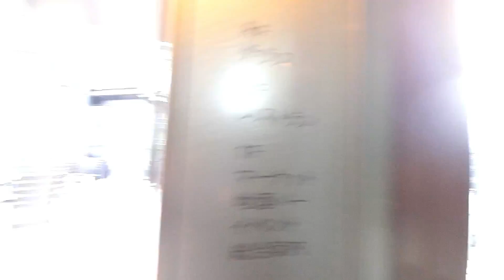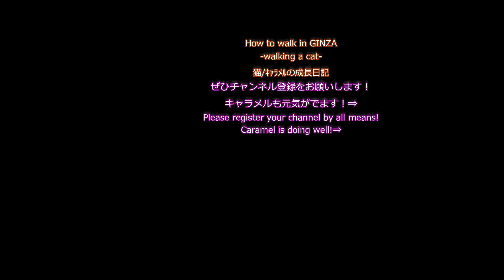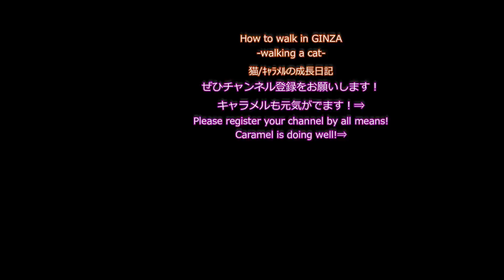滋賀県のアンテナショップ「ここ滋賀」に行ってみよう！（コレド日本橋の目の前・屋上にテラス席もあります）【GINZA#193】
コレド日本橋の交差点の向かいにある、
滋賀県のアンテナショップです。

「ここ滋賀」です。
HPを見ますと・・

日本橋交差点に面する、東京メトロ日本橋駅の、
出口前に出店したもので、

1階に食物販や工芸品などを販売するマーケットと、
地酒バー、総合案内、2階にレストランを展開する。

屋上にはテラス（16席）を配置し、日本橋の街をながめなら、
店内で購入した商品を楽しむことができる空間を用意した。

1階は、滋賀の本物が「買える」「飲める」「聞ける」フロアで、

滋賀県産の旬の野菜や米、加工食品やお茶、
菓子などの特産品や、信楽焼や織物など、

伝統工芸品を販売する。
店舗入口には、地酒バー「SHIGA’s BAR」を設け、

滋賀県酒造組合が協力し、
県内33蔵の地酒を提供する。

地酒は300円から、地酒飲み比べ4種は1000円から、
「はじめての鮒ずし」500円、

「近江牛の生ハム」1000円などを販売する。
滋賀県はお茶の産地でもあることから、

近江のお茶（朝宮・土山・政所）を各600円から、
ハンドドリップ方式で提供する。

屋上に行くと、日本橋交差点が一望できる、
休憩所がありました。

おまけです・・
ここは「日本橋」のすぐそばなので、

橋の袂に、桜が咲いてました！

Opposite the corridor of Coredo Nihonbashi,
It is an antenna shop in Shiga prefecture.

It is "COCOSHIGA".
Looking at HP ...

On the Nihonbashi intersection, at the Tokyo Metro Nihonbashi station,
It opened in front of the exit,

Market which sells food and crafts etc on the first floor,
Sake bars, general information, develop restaurants on the second floor.

On the rooftop, put a terrace (16 seats), if you look down the streets of Nihonbashi,
We prepared a space where you can enjoy the items purchased in the store.

... apparently ...
The first floor is the floor of Shiga's real thing "can buy", "drinkable", "can hear"

Shiga prefecture's seasonal vegetables and rice, processed foods and tea,
Special products such as confectionery, Shigaraki ware and textiles,

Sell ​​traditional crafts.
At the entrance of the store, we established a local bars bar "SHIGA's BAR"

Shiga Prefecture Sake Brewery Association cooperated,
Offering local sake of 33 stores in prefecture.

Local sake starts from 300 yen, 4 kinds compared with local sake drinking from 1,000 yen,
"First time bamboo shoot" 500 yen,

"Omi beef's raw ham" 1,000 yen and so on.
Because Shiga prefecture is also the production center of tea,

From Omi's tea (Asakuya, Tsuchiyama, Politics) from 600 yen each,
Provided by hand drip method.

When you go to the roof, you can see the Nihonbashi intersection,
There was a resting place.

It is a bonus
Since this place is just next to "Nihonbashi"

Cherry blossoms were blooming on the bridge's shrine!

在Coredo Nihonbashi的走廊對面，
這是滋賀縣的天線店。

這是“這裡滋賀”。
看著惠普...

在日本橋十字路口，在東京地鐵日本橋站，
它在出口前面開了，

在一樓出售食品和手工藝品等的市場，
酒吧，一般信息，在二樓開發餐廳。

在屋頂上放置一個露台（16個座位），如果你俯瞰日本橋的街道，
我們準備了一個空間，您可以在這裡享受在商店購買的物品。

就是這樣。
一樓是滋賀的真品“可以買”，“可以飲用”，“可以聽到”

滋賀縣的時令蔬菜和大米，加工食品和茶葉，
特產品，如糖果，信樂器和紡織品，

出售傳統工藝品。
在商店的入口處，我們建立了當地的酒吧“SHIGA's BAR”

滋賀縣清酒釀造協會合作，
在縣內提供33家店舖的地方酒。

地方緣故從300日元開始，與從1000日元飲用的地方酒相比4種，
“第一次竹筍”500日元，

“近江牛肉的生火腿”1，000日元等。
由於滋賀縣也是茶的生產中心，

從近江之茶（淺草，土山，政治）每個600日元起，
手工滴水法提供。

當你去屋頂時，你可以看到日本橋的十字路口，
有一個休息的地方。

這是一個獎金
由於這個地方就在“日本橋”旁邊，

櫻花盛開在橋的神社！